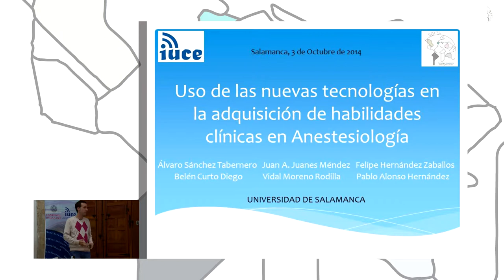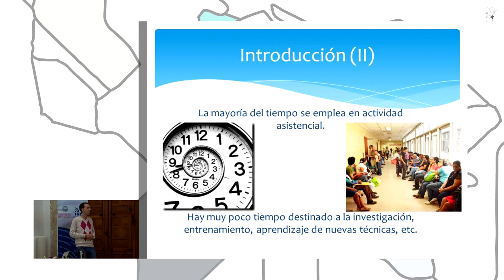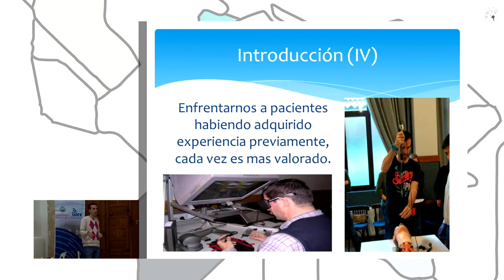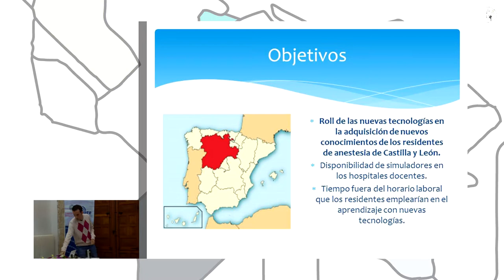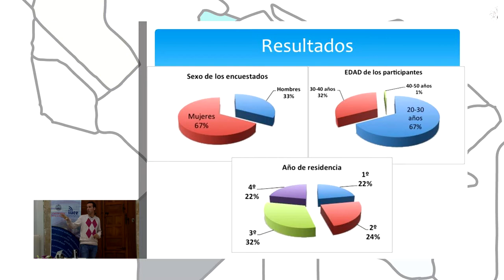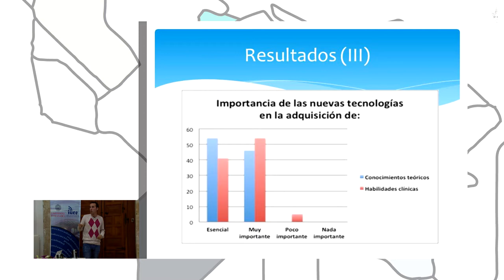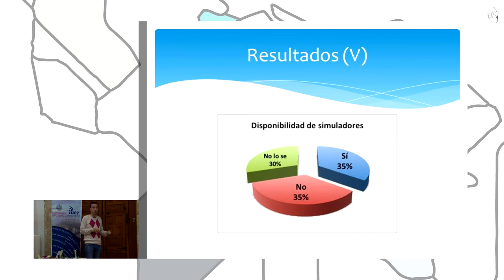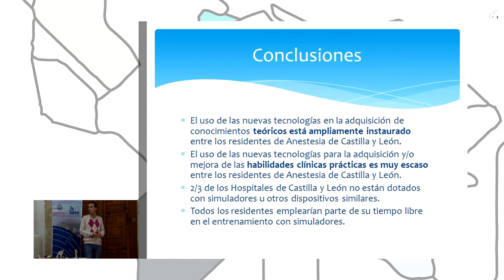Use of new technologies in the acquisition of clinical skills in anesthesiology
Authors: Álvaro Sanchez Tabernero, Juan A. Juanes, Felipe Hernández Zaballos, Belén Curto Diego, Vidal Moreno Rodilla and Pablo Alonso Hernández